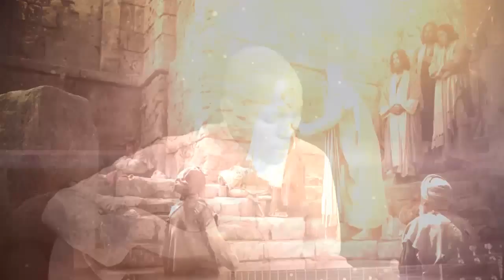Alvern Zhou-Makanaka (Official Video)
Makanaka a great worship song, appreciating the goodness and mercy of our lord Jesus Christ.